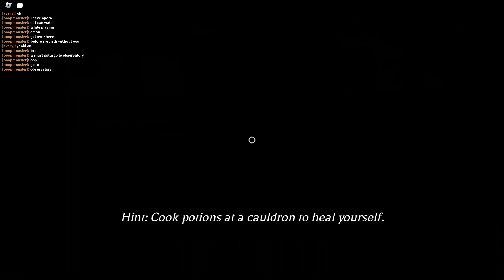rebirthing in hardcore 😎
pilgrammed!!